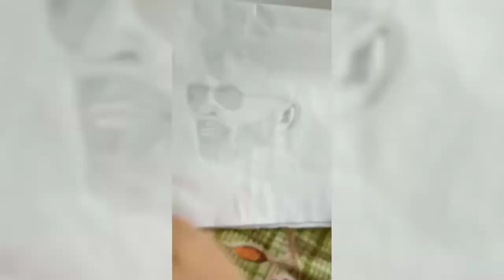Art video # my art boko assam Akshay Kumar#rebelmun#Assamese video